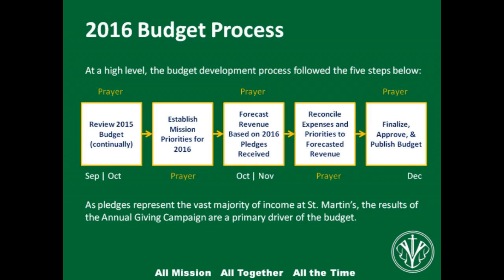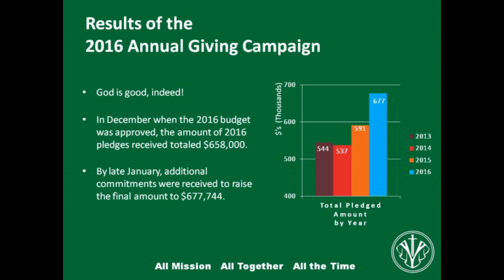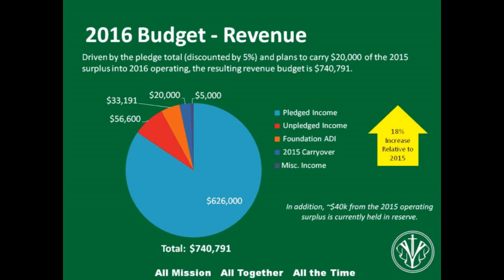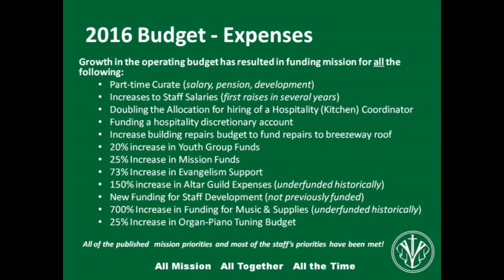St Martin's Episcopal Church - Charlotte, NC - 2016 Budget Overview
A brief summary of the 2016 operating budget and associated mission plans for St. M's.